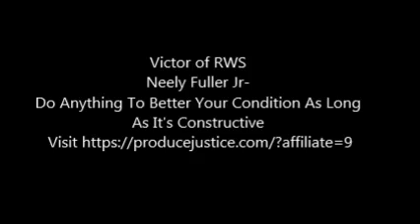Neely Fuller Jr- Do Anything To Better Your Condition As Long As It's Constructive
Neely Fuller Jr explaining how you always want to engage in constructive activities because being constructive makes you stronger.